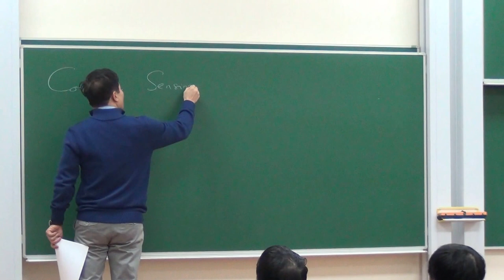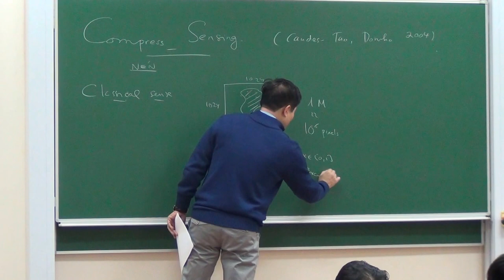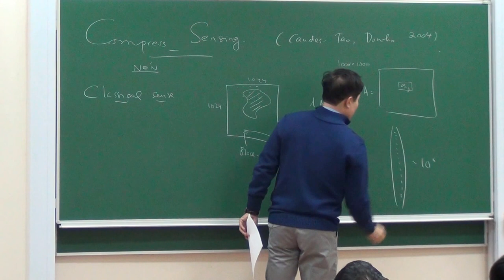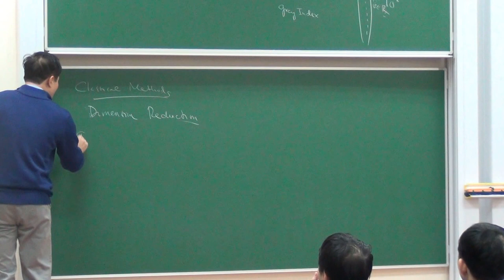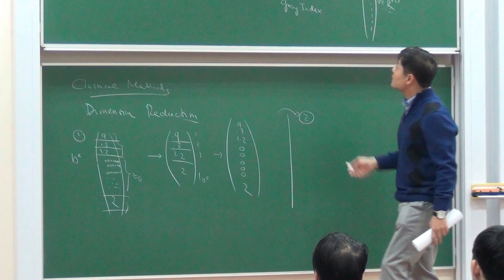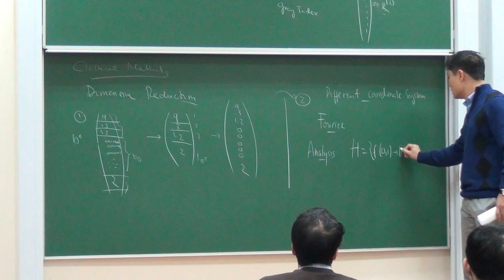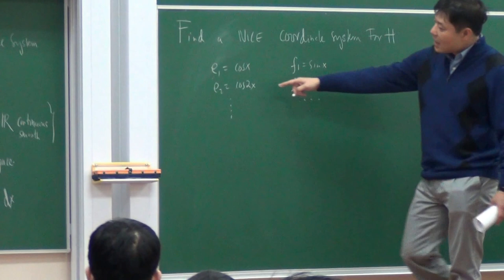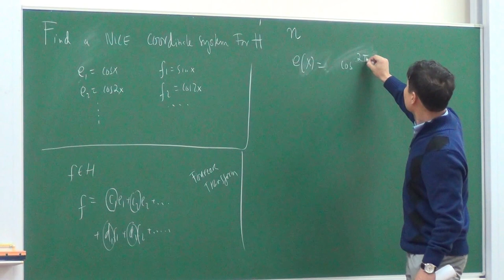[VIASM] Mini-course "Matrix recovery problems and mathematical tools" - Prof. Vu Ha Van P.14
Mini-course "Matrix recovery problems and mathematical tools".
Prof. Vu Ha Van's second lecture on 27 Jan 2014 - Part 1